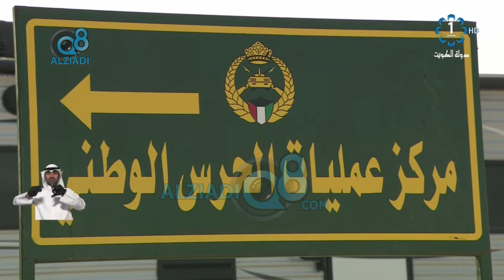سمو رئيس مجلس الوزراء يزور عدداً من النقاط الأمنية التاعبة لوزارتي الدفاع و الداخلية